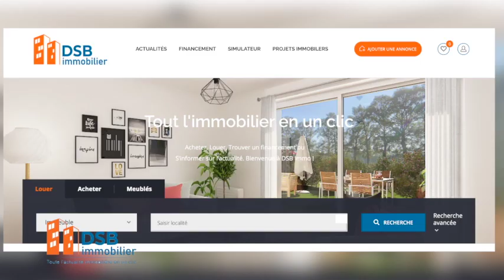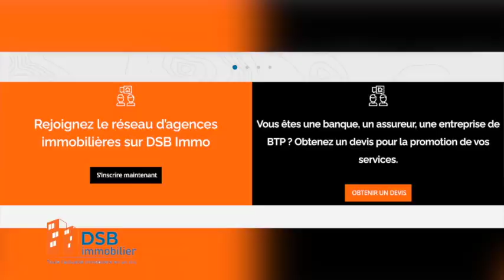Mamadou Bocar Sy, DG de la Banque de l'Habitat du Sénégal : DSB IMMO, une nécessité pour le secteur